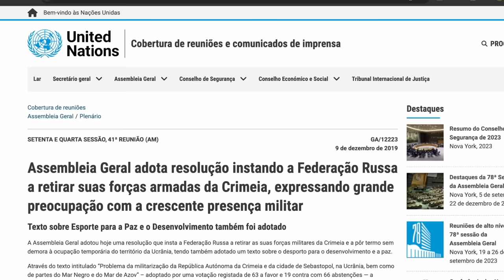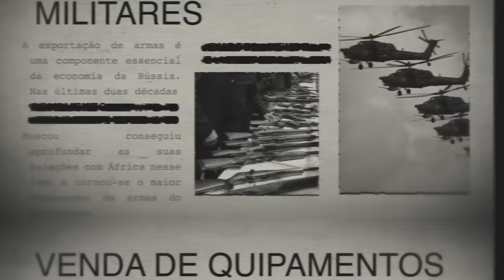Por que as Eleições na Russia tem Influência em Africa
Apoie o Canal:
Seja membro deste canal e ganhe benefícios:

As políticas e os interesses da Rússia no continente africano evoluíram ao longo dos anos. O atual envolvimento da Rússia no continente procura quebrar o isolamento diplomático e económico imposto pelo Ocidente, e reafirmar a sua própria relevância no cenário internacional como campeã do novo “mundo multi polar”.
A Rússia tem mostrado interesse crescente em expandir a sua presença em África mas diante das eleições que ocorrem na Rússia a mudanças na liderança russa ou na política externa podem afetar o equilíbrio de poder em África.
mas qual influência e por que os holofotes da Rússia viraram para África?

Fontes:
Serviço de Investigação do Parlamento Europeu

Samuel Ramani, Russia in Africa: Resurgent Great Power or Bellicose Pretender? (London: Hurst, 2023).
Gorden Moyo, “Russia’s Expanding Footprint in East and Southern Africa,” unpublished working paper, March 2023.
Joseph Siegle, “Intervening to Undermine Democracy in Africa: Russia’s Playbook for Influence,” Democracy in Africa, February 20, 2023.
Julia Stanyard, Thierry Vircoulon, Julian Rademeyer, “The Grey Zone: Russia’s Military, Mercenary and Criminal Engagement in Africa,” Global Initiative Against Transnational Organized Crime, February 2023.
Roger Cohen, “Putin Wants Fealty, and He’s Found It in Africa,” The New York Times, December 24, 2022.
Dzvinka Kachur, “Manifestations of Russian Formal and Informal Strategies in Southern and Eastern Africa, 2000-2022,” South African Journal of International Affairs 29, no. 4, December 5, 2022.
Africa Center for Strategic Studies, “Mapping Disinformation in Africa,” Infographic, April 26, 2022.
Joseph Siegle, “How Russia is Pursuing State Capture in Africa,” LSE Africa Blog, March 21, 2022.
Gyimah-Boadi, Carolyn Logan, and Josephine Sanny, “Africans’ Durable Demand for Democracy,” Journal of Democracy 32, no3, July 2021.
Africa Center for Strategic Studies, “A Light in Libya’s Fog of Disinformation,” Spotlight, October 9, 2020.
Africa Center for Strategic Studies, “Russian Disinformation Campaigns Target Africa: An Interview with Dr. Shelby Grossman,” Spotlight, February 18, 2020.
Michael Schwirtz and Gaelle Borgia, “How Russia Meddles Abroad for Profit: Cash, Trolls and a Cult Leader,” The New York Times, November 11, 2019.
Luke Harding and Jason Burke, “Leaked Documents Reveal Russian Effort to Exert Influence in Africa,” The Guardian, June 11, 2019.